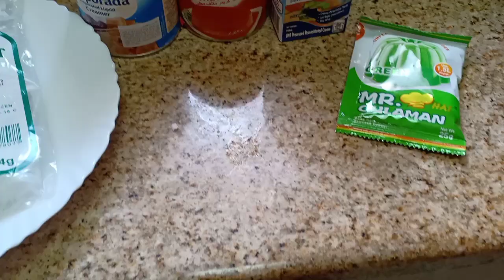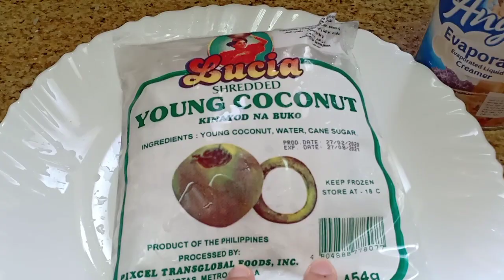Buko Pandan - how to make Buko Pandan - Simple OFW(vlog #19)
Hi guy's welcome to my channel Begosa Vlogs it's all abouty cooking skills and my simple life as a OFW here in Dubai.. of you find my videos interesting please like SUBSCRIBE and hit the notification bell.

God Bless🙏😇🇦🇪🇵🇭